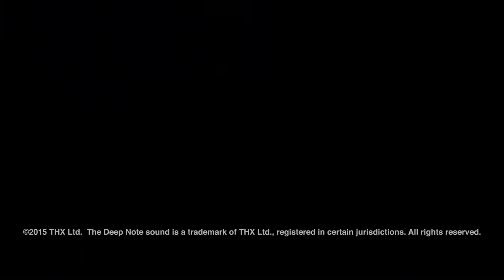Dolby Atmos 7.1 | Surround Sound Test Your Speaker | NCR DOLBY ATMOS